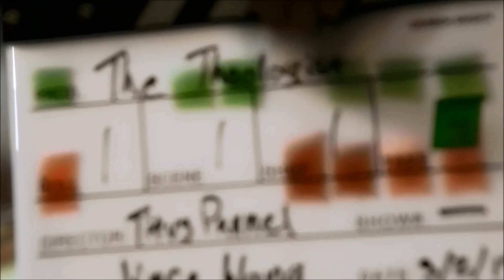The Theologist Indiegogo Campaign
This is a campaign to raise funds for the The Theologist, which is a new series that's a psychological supernatural thriller. We are about 50% done with the entire series, and we only need a bit more to go. Please donate what you can to this great endeavor, and please encourage your friends and family to do the same. Thank you!